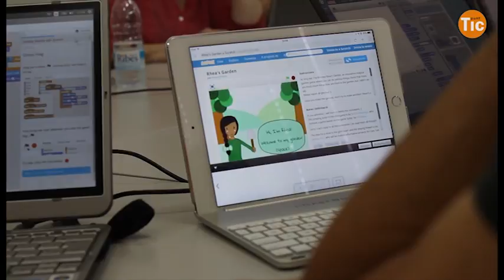La Jornada Punt TIC i presons en 30 segons!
Més de vuitanta persones van participar a la jornada tècnica "Innovar i crèixer amb les TIC", dirigida a professionals de formació i l'educació amb TIC amb voluntat d'innovar en les seves pràctiques diàries.

La jornada, realitzada el 8 de juny a Barcelona, es va desenvolupar en format de tallers i va centrar-se en el treball educatiu i formatiu més innovador.